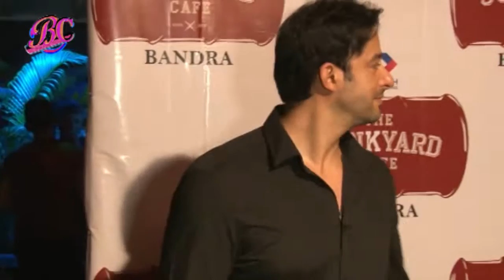Arbaaz Khan At Launch Of Mumbai's First Junkyard Cafe 1 3